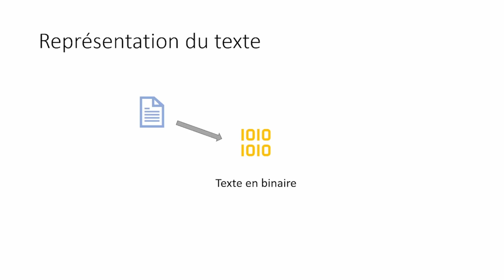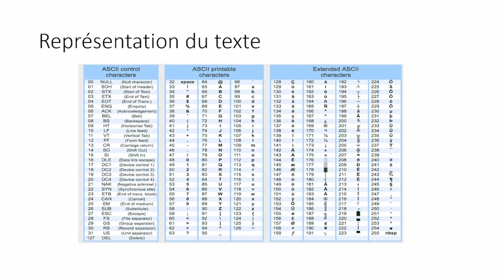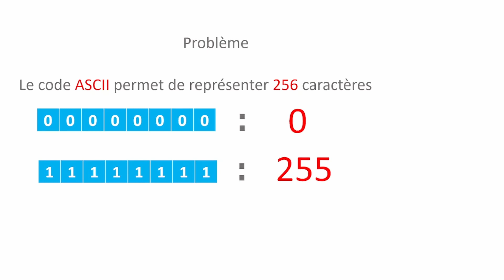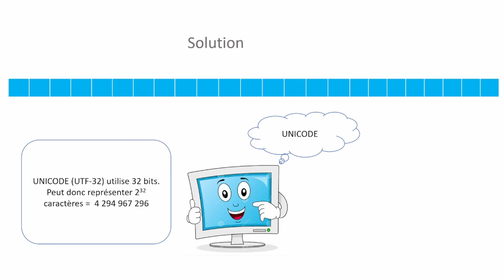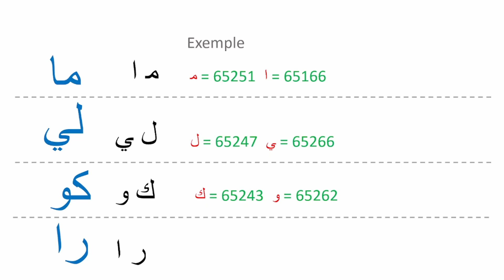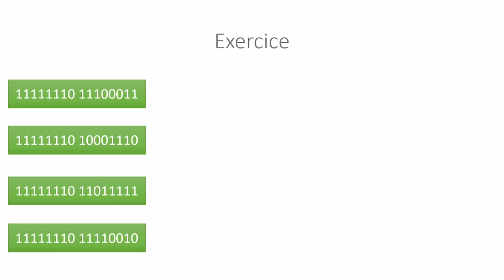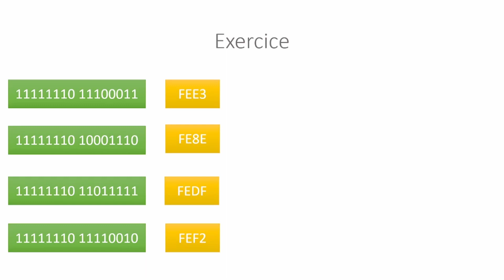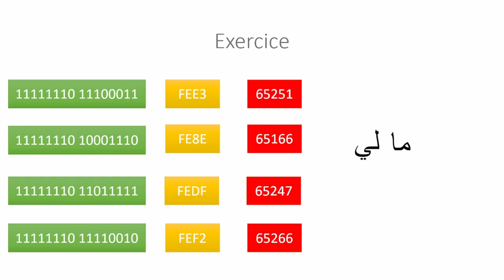Les bases de l'informatique - 09 Représentation Texte avec Unicode (Bambara)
Les bases de l'informatique - 09  Représentation Texte avec  Unicode